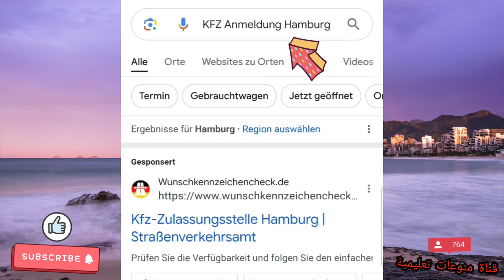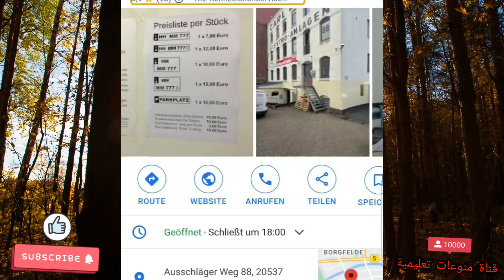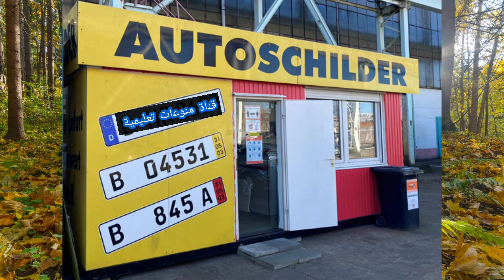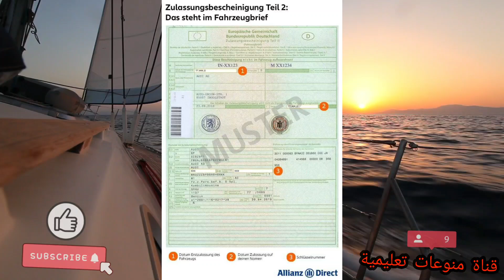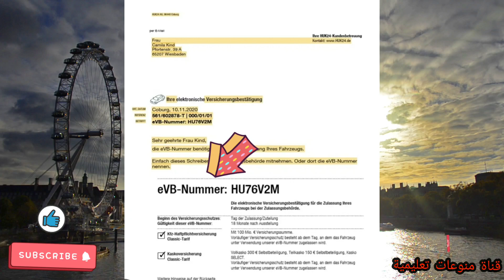طريقة تسجيل السيارة في مكتب المرور في ألمانيا خلال أسبوع فقط في اي مدينة المانية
هنا رابط فيديو يشرح عن طريقة حجز موعد اونلاين من مكتب المرور لتسجيل السيارة

auto zulassung anmeldung
kfz-zulassungsbehörde
auto tuning lebanon
kfz-zulassung
auto zulassung
طريقة القيادة الصحيحة للسيارة الاتوماتيك
السواقه الاتوماتيك
anmeldung auto
الرخصة
autoanmeldung online
1a auto parts
اختبار السواقه في نيويورك
اوتوبرو
نظام الفرامل في السيارة
auto zulassung onlin anmeldung
autoanmeldung online
auto tuning lebanon
kfz-zulassungsbehörde
auto zulassung
online auto anmelden
fahrzeug anmelden
auto zulassung termin
auto anmelden online
الرخصة
1a auto parts
kfz-zulassung
اوتوبرو
kfz-zulassung online termin
auto zulassung termine onlin anmeldung
kfz-zulassung termin
auto tuning lebanon
kfz-zulassung online termin
auto anmeldung termin
autoanmeldung online
auto zulassung termin
kfz-zulassungsstelle termin online
kfz-zulassung berlin termin online
kfz-zulassung berlin termin
auto anmelden termin
auto tuner
التسجيل لقرعة امريكا
elektronische aufenthaltstitel
التسجيل في القرعة العشوائية
طريقة حجز موعد تسجيل السيارة في المرور ألمانيا
طريقة تسجيل موعد في المرور
طريقة حجز موعد في المرور
حجز موعد تسجيل سيارة
موعد فحص السيارة
طريقة تسجيل السيارة في المانيا
حجز موعد لتسجيل السيارة
كيفية حجز موعد في المرور
موعد من المرور
طريقة حجز موعد تقييم المرور
طريقة حجز موعد تسجيل السيارة
طريقة حجز جواز السفر السوري
موعد فحص السيارة
طريقة حجز دور جواز سفر سوري
طريقة حجز دور على المنصة
طريقة حجز موعد
طريقة الحجز على جواز السفر السوري
طريقة الحجز على المنصة السورية
طريقة حجز سيارة من التوكيل
طريقة حجز موعد فحص السيارة
كيفية حجز جواز سفر سوري
طريقة حجز موعد اصدار تصريح قيادة
طريقة حجز موعد معاينة السيارة في تركيا
طريقة استخراج السيارة من حجز المرور
طريقة حجز موعد لفحص السيارة
طريقة حجز موعد لمعاينة السيارة في تركيا
طريقة حجز دور لجواز السفر السوري
طريقة التسجيل على جواز السفر
كيفية الحجز على جواز السفر السوري
كيفية الحجز على المنصة السورية
كيفية الحجز على جواز سفر سوري
طريقة حجز موعد فحص السيارة قطر
تسجيل السيارة
كيفية حجز دور لجواز السفر السوري
حجز موعد جواز سفر سوري
حجز موعد جواز السفر السوري
طريقة حجز موعد في السفارة الامريكية
موعد تسجيل السيارة في المانيا
تسجيل سيارة في المانيا
تسجيل السيارة في المانيا
فحص السيارة المستعملة
موعد فحص السيارة
مكب السيارات في المانيا
المانيا تفتح باب الهجرة 2023
تصويج سيارات في المانيا
السيارة في المانيا
تامين السيارة في المانيا
ضريبة السيارة في المانيا
مقود السيارة في المانيا
كرسي الاطفال في السيارة في المانيا
سعر السيارة في المانيا
توف السيارة في المانيا
كم سعر السيارة في المانيا
قانون جلوس الأطفال في السيارة في المانيا
نمرة السيارة في المانيا
كم يكلف تأمين السيارة في ألمانيا
سيارة في المانيا
اسواق السيارات في المانيا
السيارة الالمانية
السيارات الالمانية افضل ام اليابانية
سيارة المانيا الشرقية
كم يكلف تأمين السيارة في المانيا
كم سعر السيارات في المانيا
سيارات المانية مستعملة للبيع
مكب سيارات في المانيا
سيارات المانية الصنع
مكتب السيارة في المانيا
ماء مساحات السيارة في المانيا
مخالفة ركن السيارة في ألمانيا
مقاعد الاطفال في السيارة المانيا
لوحة السيارة في المانيا
الأوراق المطلوبة لتسجيل السيارة في ألمانيا
كرسي السيارة للاطفال من اي عمر في المانيا
كرسي الاطفال للسيارة في المانيا
برنامج للسيارة في المانيا
الاوراق المطلوبة لتسجيل السيارة في المانيا
كيفية تسجيل السيارة في المانيا
كم سعر ايجار السيارة في المانيا
كم سعر تأجير السياره في المانيا
كم تكلفة شحن السيارة الكهربائية في المانيا
قيادة السيارة في المانيا
قوانين قيادة السيارة في المانيا
السيارة القوية في المنام
عقوبة قيادة السيارة بدون رخصة في المانيا
عدد السيارة في المانيا
حساب ضريبة السيارة في المانيا
شراء السيارة في المانيا
شركات السيارات في المانيا
تكلفة شحن السيارة الكهربائية في المانيا
سعر ايجار السيارة في المانيا
سعر السيارة المرسيدس في المانيا
سعر السيارة الباسات في المانيا
سعر السيارة بورش في المانيا
سعر سيارات في المانيا
رقم السيارة في المانيا
رؤية السيارة الفاخرة في المنام
دفتر السيارة في ألمانيا
دفتر السيارة في المانيا
حجز السيارة في المانيا
سعر سيارة جي كلاس في المانيا
تنظيف السيارة في المانيا
إلغاء تسجيل السيارة في ألمانيا
تطبيق لبيع السيارات في المانيا
اسعار بطاريات السيارة في المانيا
بيع السيارة في ألمانيا
اوراق السيارة في المانيا
السيارة الاولى في المانيا
اسعار السيارات في المانيا
السياره المرسيدس في المانيا
ايجار السيارة في المانيا
افضل السيارة في المانيا
اسعار ايجار السيارة في المانيا